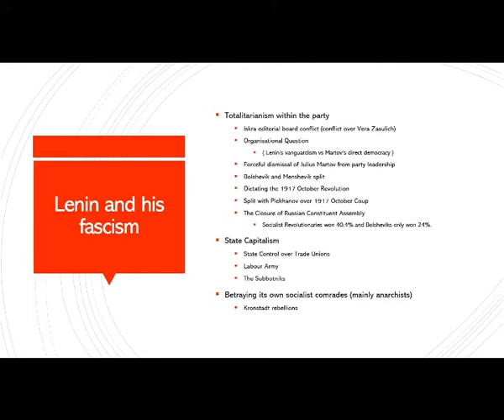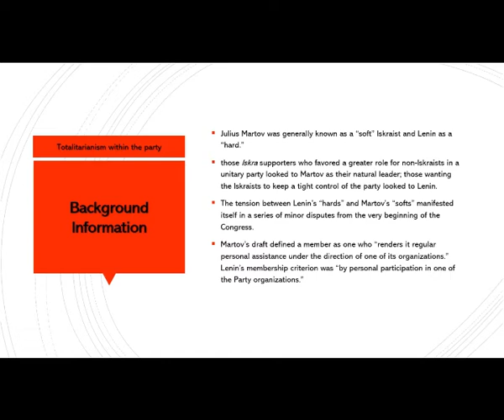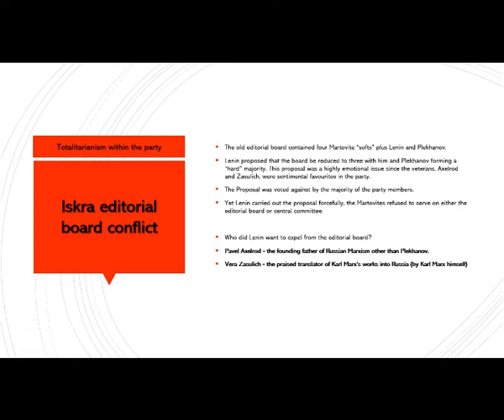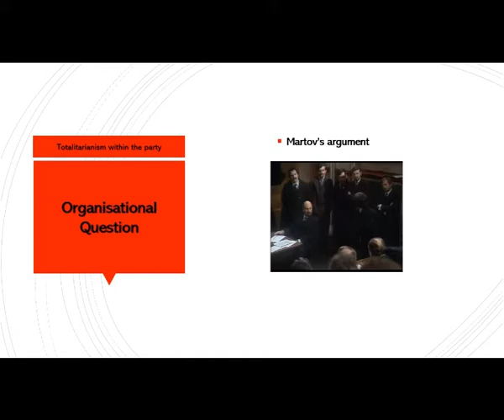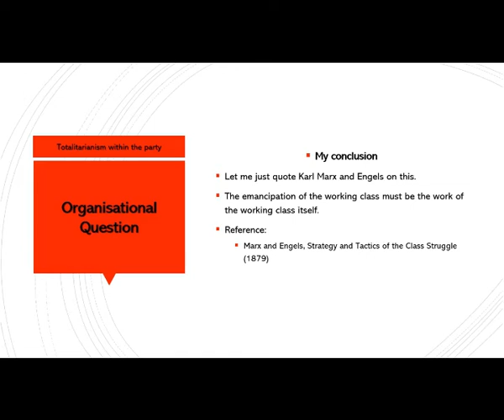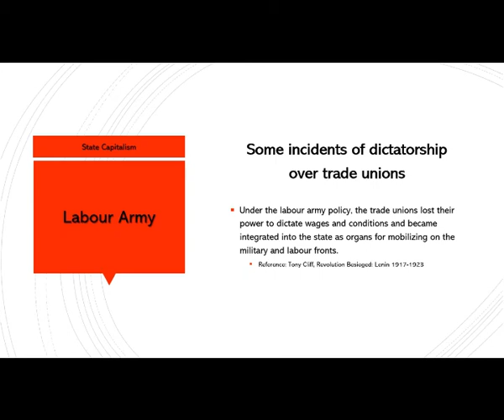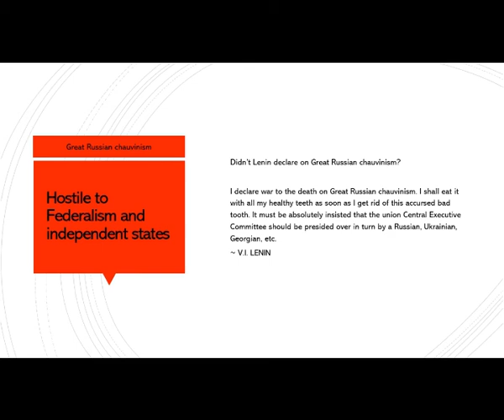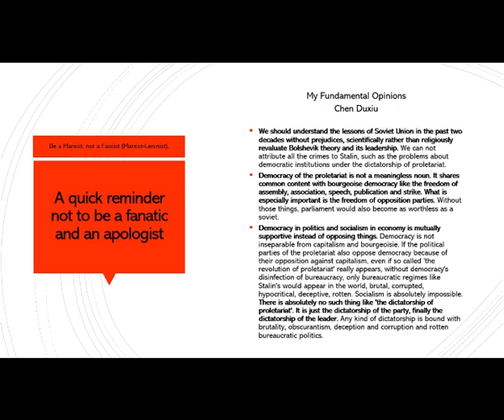Lenin and Bolsheviks After October Revolution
ဒီနေ့ခေတ် ကွန်မြူနစ်ပါတီတော်တော်များများက ပြောကြတယ်။
အလုပ်သမားလူတန်းစား၊ တောင်သူလယ်သမားလူတန်းစားအတွက် သူတို့ပါတီတွေဟာ ကိုယ်စားပြုသတဲ့။

လီနင်နဲ့ သူ့ရဲ့ ‌ဘော်ရှီဗစ်အစိုးရဟာလည်း သူတို့ဟာ အလုပ်သမားလူတန်းစား၊ တောင်သူလယ်သမားလူတန်းစားတို့ကို ကိုယ်စားပြုတဲ့ ခေါင်းဆောင်တွေလို့ ဆိုခဲ့ပါတယ်။ ဒါပေမယ့် အဆိုပါ  အလုပ်သမားလူတန်းစားနဲ့ တောင်သူလယ်သမားလူတန်းစားတွေက လီနင်အစိုးရနဲ့ ပါတီကို သူတို့ခေါင်းဆောင်တွေလို့ လက်မခံခဲ့တဲ့အခါ အဆိုပါ အလုပ်သမားလူတန်းစား၊ တောင်သူလယ်သမားလူတန်းစားတို့ဟာ ယုတ်မာတဲ့ လီနင်အစိုးရရဲ့ ဖက်ဆစ်ဆန်မှုတွေကို လက်တွေ့ခံစားခဲ့ရတယ်။ တောင်သူလယ်သမားလူတန်းစားတချို့နဲ့ တိုင်းရင်းသားဌာနေ လူမျိုးစုတစ်ချို့ဟာ လူမျိုးတုန်းအောင်အထိ တိုက်ခိုက်ချေမှုန်းမှုတွေကို ခံစားခဲ့ရတယ်၊

ဒီနေရာမှာ တပ်ဖြူတော်နဲ့ ဓနရှင်အင်အားစုအပေါ် လုပ်သမျှကို ကျွန်တော်ထည့်မပြောပါဖူး။ သူတို့ကို လူလို့ကို မသတ်လို့ပါ။ ဒါပေမယ့် စစ်မှန်တဲ့ မာ့က်စ်ဝါဒီပီပီ  အလုပ်သမားလူတန်းစား နဲ့ ဆင်းရဲသားတောင်သူလယ်သမားလူတန်းစားတို့အပေါ် လီနင်တို့ကျူးလွန်ခဲ့တဲ့ Crime Against Humanity တွေကိုတော့ ကျွန်တော့်အနေနဲ့ ဆွေးနွေးလိုလာတယ်။

အဲ့တာကြောင့် အဆိုပါ Lenin and Bolsheviks After October Revolution ဆိုတဲ့ Video လေး လုပ်ဖြစ်ခဲ့ပါတယ်။

အပ္ပမညာဖြင့်
ဟိန်းထက်ကျော်
Abu Bakr